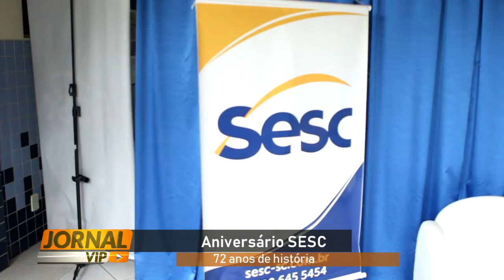Sesc comemora 72 anos de história e festeja dia com programações especiais